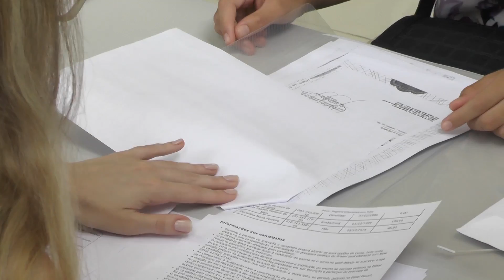ESTUDANTES DEVEM PROCURAR INSTITUIÇÃO ATÉ SEXTA- FEIRA 23 PARA VALIDAR BOLSAS DO PROUNI